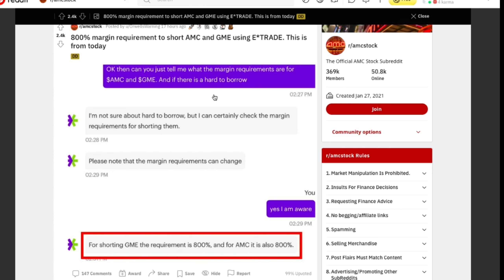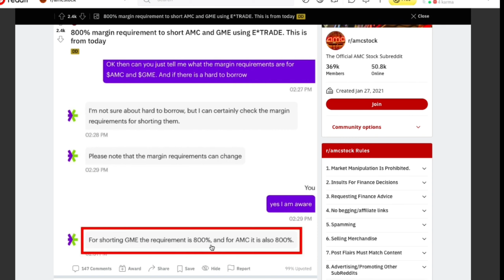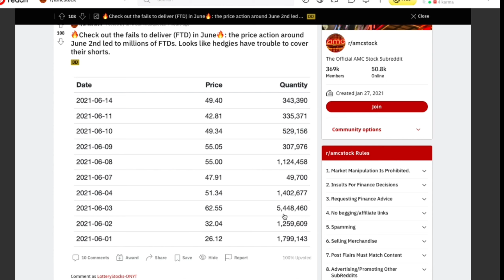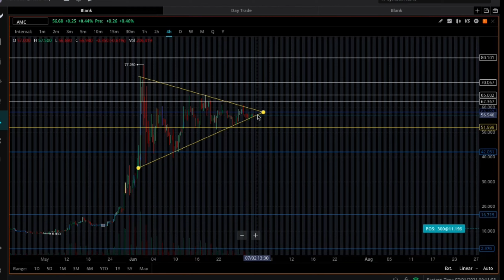AMC STOCK HUGE NEWS!! HOLD PAST THE MOON🌕🤒